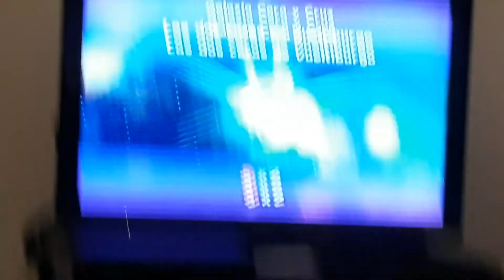Regreso a subir videos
Vuelvo a subir videos para mi canal de YouTube espero que dejeis muchos me gustas al video que os subscribais a mi canal de YouTube  y darle a la campanita de notificaciones.